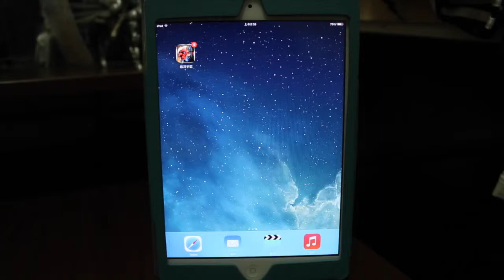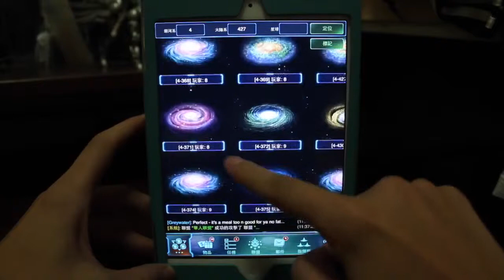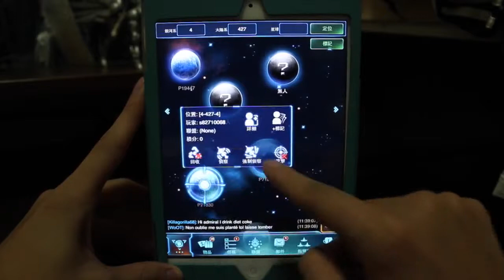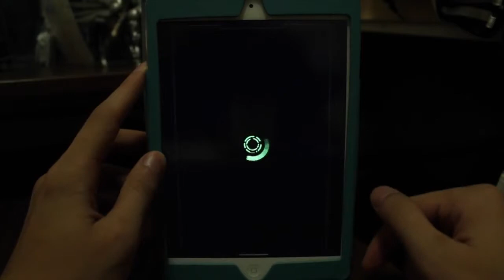《銀河爭霸》＠遊戲速播 - 玩給你看！